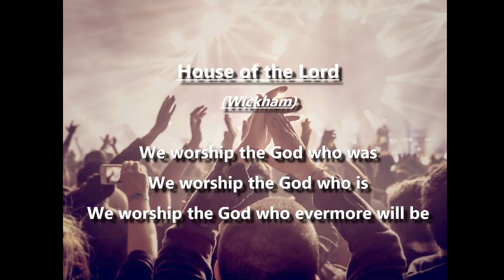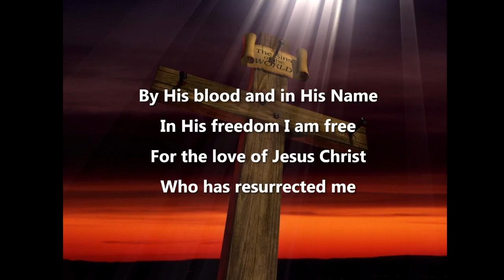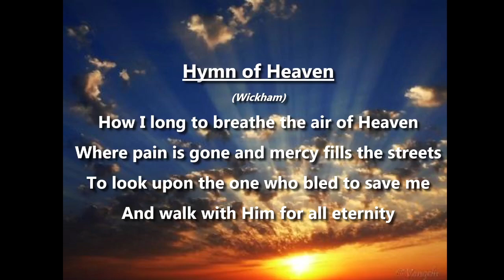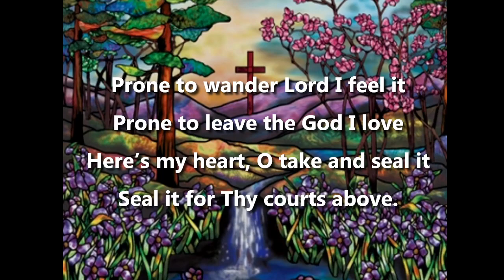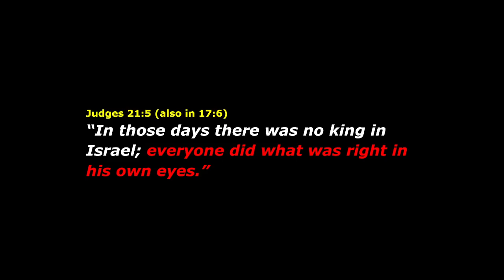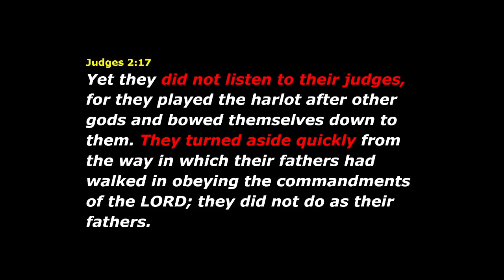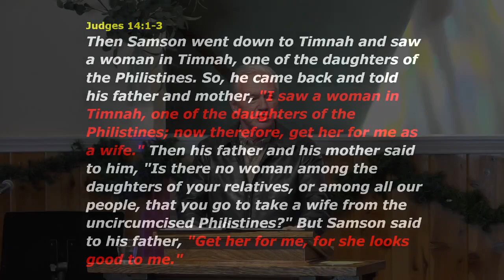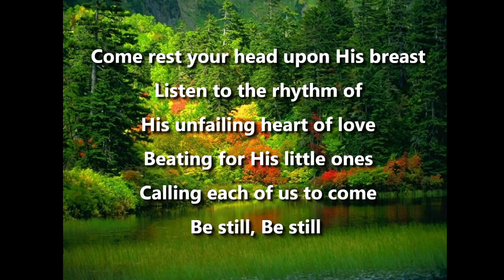TPCC Sunday Service | What Judges is All About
Sunday morning message from Pastor Mike Whisner at Twin Peaks Community Church on March 26th, 2023.